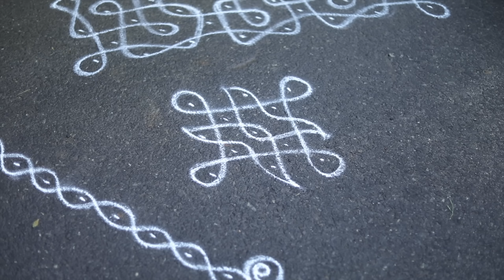Karthigai deepam 🥰 🪔 2023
Ellarukum vanakam nan unga latha, neega paathutu irukurathu latto's kitchen inaiku karthigai deepam video thaan paakalam vanga!

Products links -
Oil dispenser cap

Fridge mat

With love
Latha Ramesh